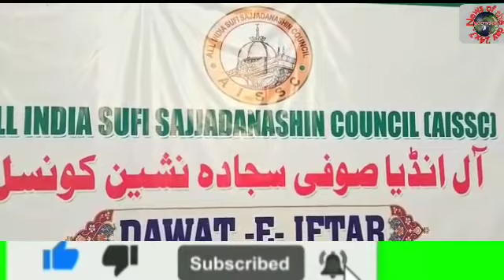Press conference by S.A Khader Quadri, National Co-Cordinator, AISSC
ALL INDIA SUFI SAJJADANASHIN COUNCIL (AISSC)

Paigham-E-Insaniyat Promote SUFISM, Promote Peace

Hussain Alam, Hyd.